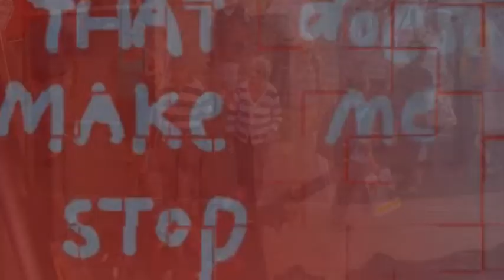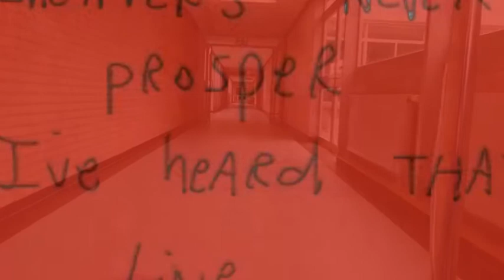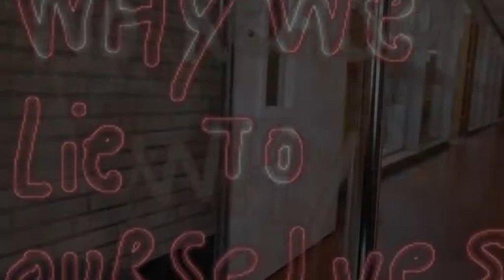pennywise no reason why